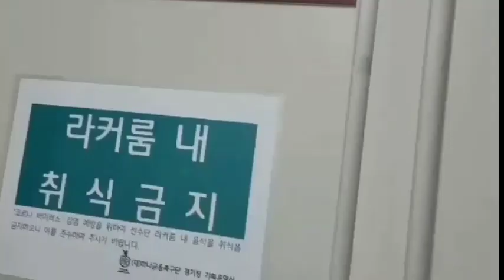Tercipta 5 Goal..!! Timnas Indonesia U23 vs Daejon Hana Cityzen - Ujicoba Ketiga Garuda Muda